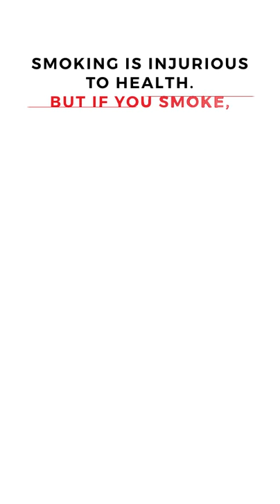Creative Ashtrays from KaReGhar | Ash Daan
Smoking kills. But if you love smoking, Ash Daan is a must have!